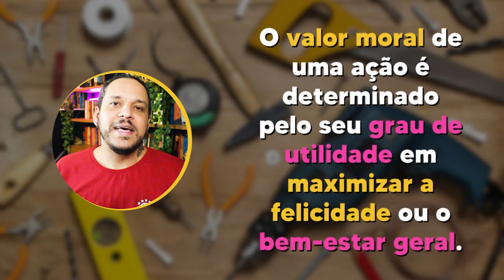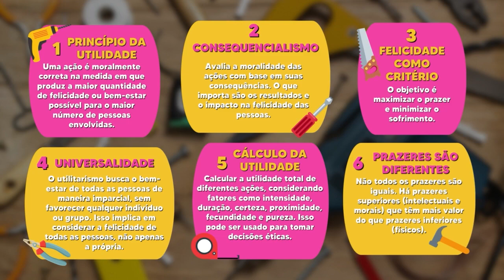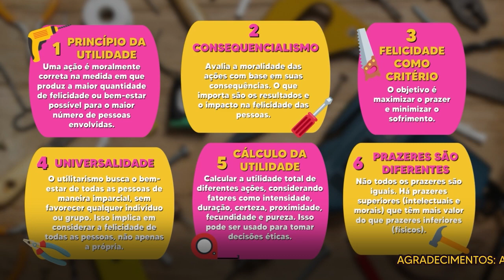Não chore se você não for atendido. | A matemática do UTILITARISMO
⭐NOSSO PIX ⭐
👇 ADQUIRA O LIVRO 👇

Capítulos:
00:00 - Abertura

🧐 Para mais conteúdos:
🤝 Parcerias e contato profissional:
Supervisão de texto: Bruno Neppo